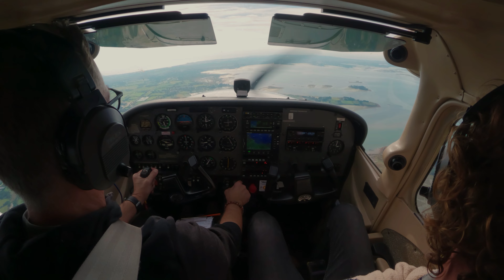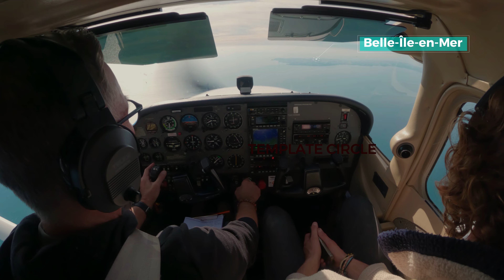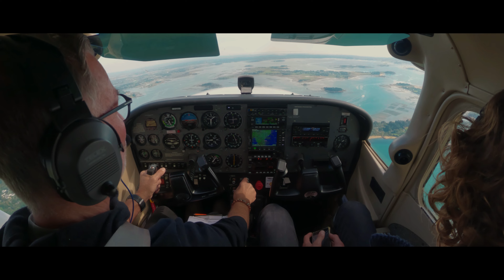GOLFE DU MORBIHAN